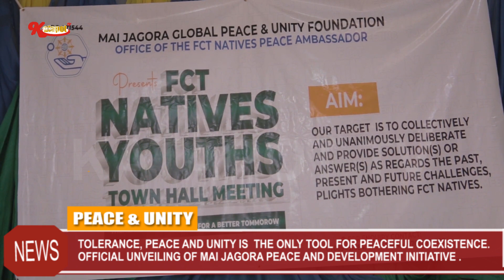OFFICIAL UNVEILING OF MAI JAGORA PEACE & DEVELOPMENT INITIATIVE.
One of the leading NGOs in Abuja Officially Unveil it's structure.